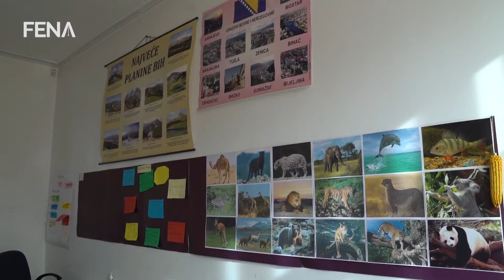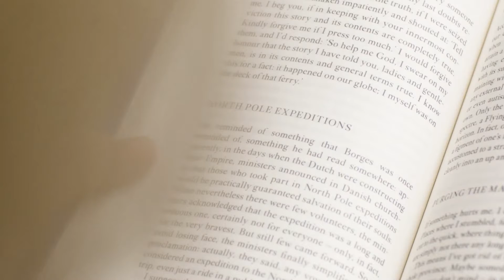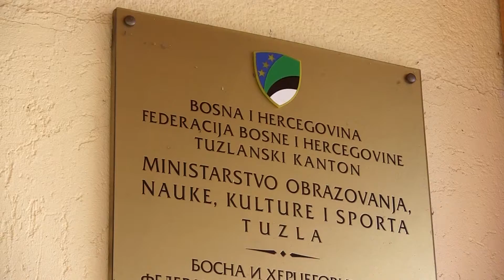Inkluzija djece oštećenog sluha još uvijek nije zaživjela u praksi - 03.02.2021.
Javna ustanova Centar za obrazovanje i vaspitanje i rehabilitaciju slušanja i govora Tuzla iako  rade sa profesionalnim kadrom i timom  defektologa i surdoaudiloga susreću se sa problemom  procesa inkluzije. Kako navode inkluzija djece sa oštećenim sluhom u redovnoj nastavi nije na zadovoljavjućem nivou te predstavlja mrtvo slovo na papiru.